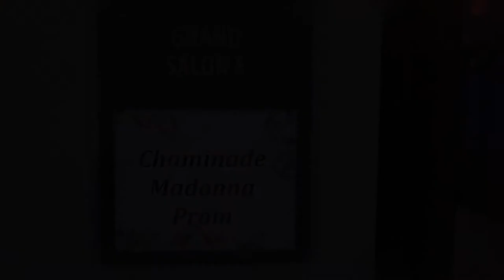chaminade madonna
chaminade madonna senior high school 2017 prom